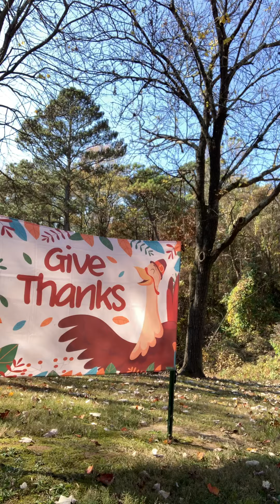SENT HIS SON TO SAVE THE WORLD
ST MARK'S EPISCOPAL DALTON GA VLOG
THANKSGIVING CHRISTIAN ED LESSON